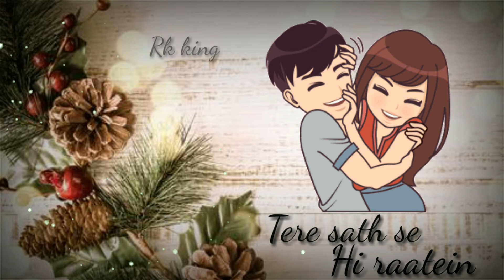Rk.king whatsappstatus Honge Juda Na Hum Tumse Whatsapp Status New Whatsapp Status 2018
honge juda na hum whatsapp status female version,honge juda na hum tumse whatsapp status,
whatsapp status arabic,
whatsapp status aia file,
whatsapp status arabic songs,
a whatsapp status female,
a whatsapp status 2018,
whatsapp status bangla video,
whatsapp status bepanah,
budget kaur b whatsapp status,
kaur b whatsapp status,
feeling kaur b whatsapp status,
yogi b whatsapp status,
cardi b whatsapp status,
r b whatsapp status,
whatsapp status cute baby,
whatsapp status clips,
whatsapp status cute video,
whatsapp status dialogues,
whatsapp status dekhte dekhte,
whatsapp status dance video,
whatsapp status dilbar dilbar,
whatsapp status dil de diya hai,